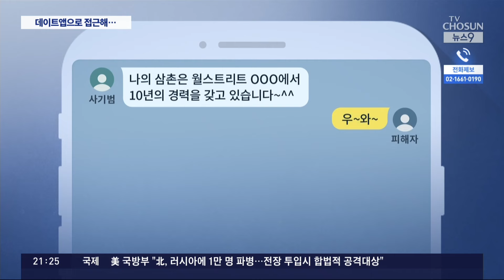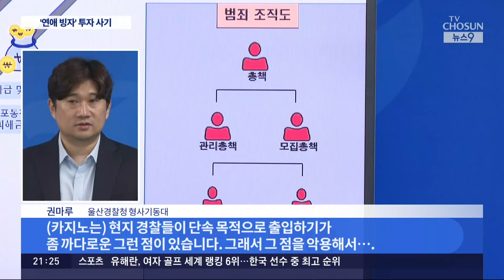"오빠 큰돈 벌게 해줄게"…해외 콜센터 차려놓고 '연애 빙자' 투자 사기 [뉴스9]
이성을 소개받는 ' 데이트앱 '을 통해 남성들과 친해진 뒤, 투자 를 권유해 돈을 가로챈 일당이 붙잡혔습니다. 해외에 콜센터 를 차려놓고 남성들에게 접근했는데, 이들은 여성도 아니었습니다.

김동영 기자입니다.

📡 월~금 06:50 강스라이팅 (유튜브)
📡 월~금 07:30 뉴스퍼레이드
📡 월        08:40 네트워크 매거진
📡 월~금 09:00 신통방통
📡 월~금 10:20 류병수의 강펀치 (유튜브)
📡 월~금 13:00 보도본부 핫라인
📡 월~금 14:30 사건파일 24
📡 월~금 17:20 시사쇼 정치다
📡 월~금 21:00 뉴스9
📡 월~목 21:50 윤정호의 뉴스 더 (유튜브)
📡 토~일 14:00 뉴스현장
📡 토~일 19:00 뉴스7